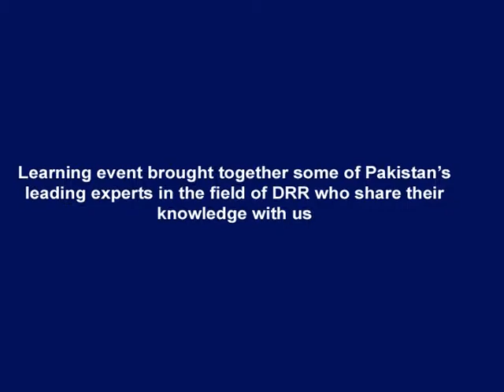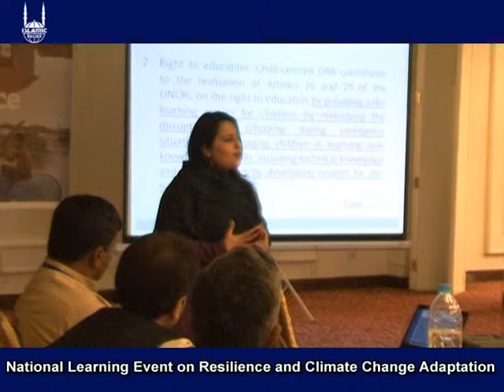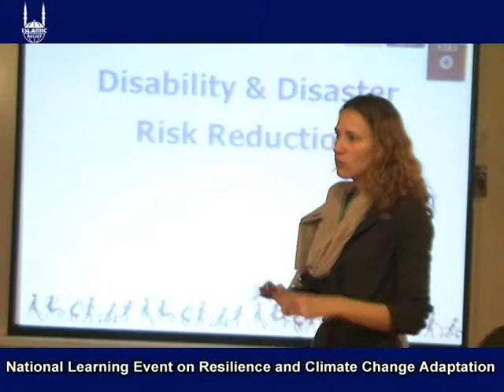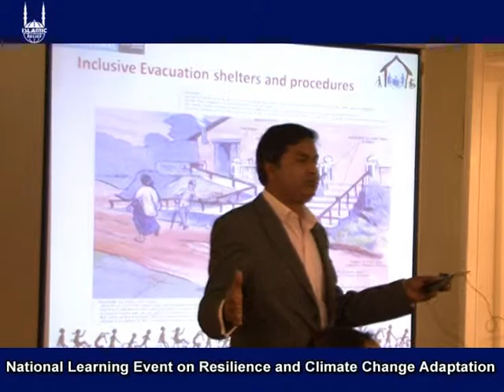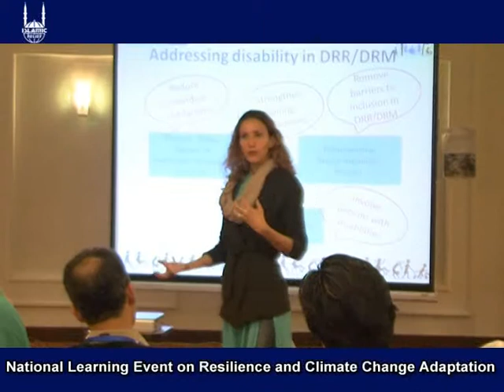Day 03 Synergising Resilience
Islamic Relief Pakistan has organized for the first time a four-day national learning event which will take place 28 January -- 31 January 2013 in Islamabad, Pakistan.

The learning event is organized for staff development, partner organizations and multiple stakeholders, and will focus on strengthening disaster preparedness, DRR and climate change adaptation. This is day three of the event in which participants shared their experiences.